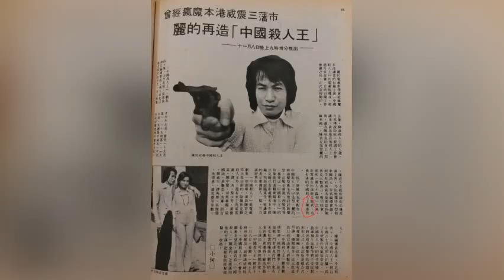陳狄克：《一周八爪娛》專訪；《Sunday 好戲王 》另類好戲王 ”黑幫王“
00:00 《一周八爪娛 》（2017）：「一周一星」陳狄克
主持：

陳狄克於TVB參演無數劇集，稱號《殺人王》非浪得虛名!!
每星期邀請TVB藝人作深入訪問，為海外觀眾緊貼TVB最新動態、世界各地，連繫一線！

02:00 《Sunday 好戲王 》（2016）：「另类好戲王」 ”黑幫王“陳狄克
主持：

TVB戲劇組臥虎藏龍，好些在電視劇中未必顯眼的綠葉角色和甘草角色，都起着不可或缺的作用。節目特別向這群「另類好戲王」致敬，加深劇迷對他們的認識。